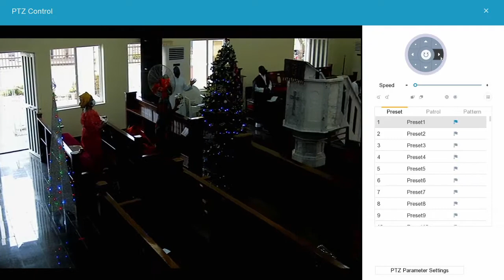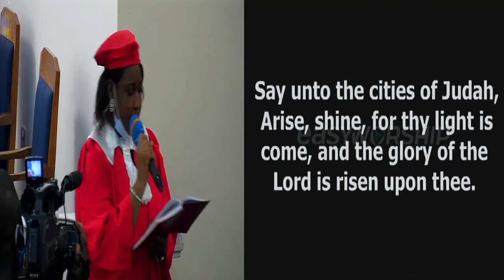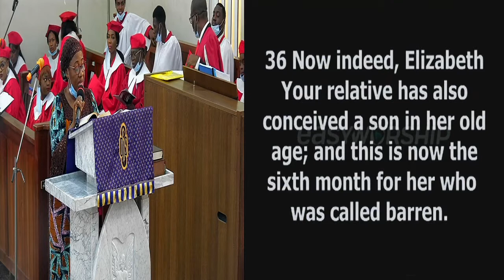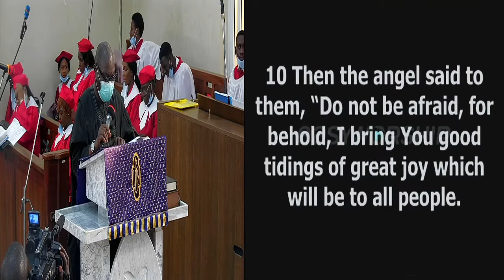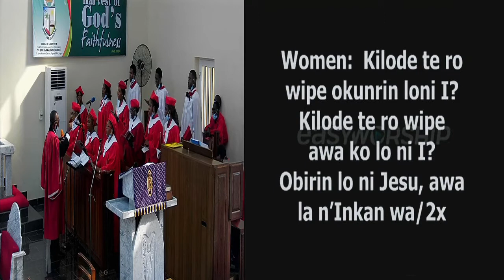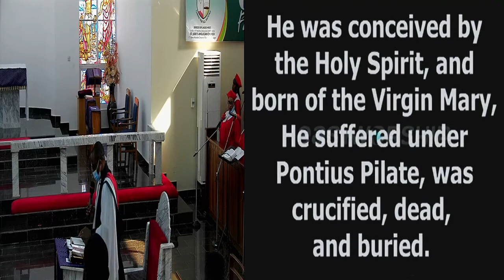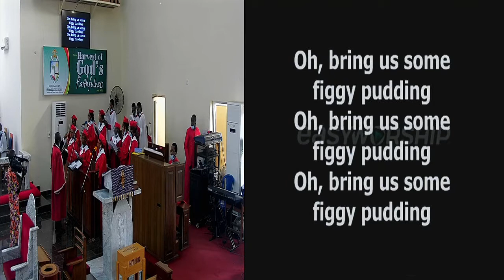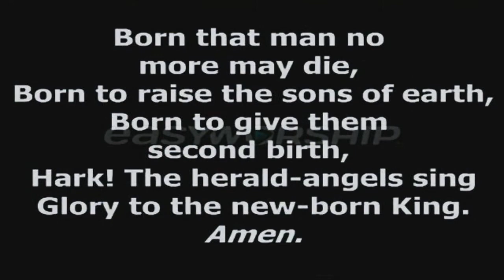Carol of Nine Lessons - 20 December 2020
Carol of Nine Lessons service held at 8am on Sunday 20 December 2020.